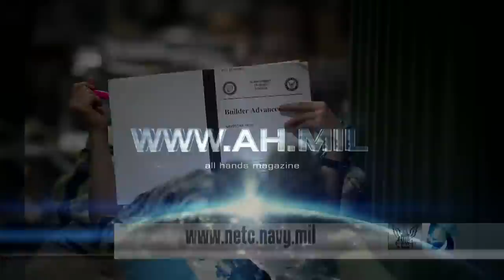September Exams: Are You Prepared?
Studying is important, but also verify that your profile sheet and security clearance are up-to-date prior to the advancement exam.